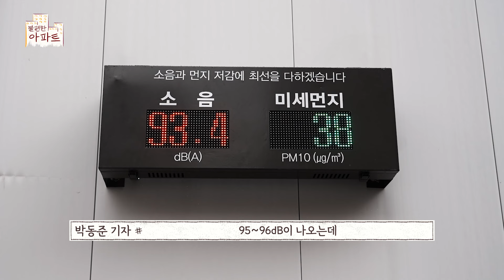[불편한아파트] 하루종일 기준 이상 소음과 진동, 삼선제5구역 피해보상은?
00:00 삼선 제 5구역 재개발정비사업
00:37 오늘의 불편한 아파트는?
01:20 삼선 5구역 현장 취재
02:50 공사로 인한 소음 피해
06:01 발파로 인한 진동 피해
07:44 인허가 쟁점
08:44 피해보상금은?
09:25 변호사의 결론

출연: 건설부동산부 차완용, 박동준 기자